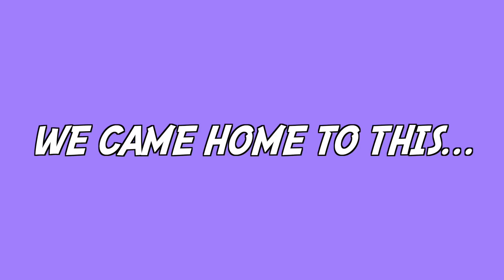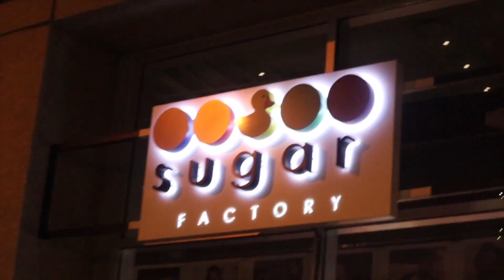MY 18TH BIRTHDAY VLOG!!!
Comment your favorite part from this video down below!

Snap @ctb71703